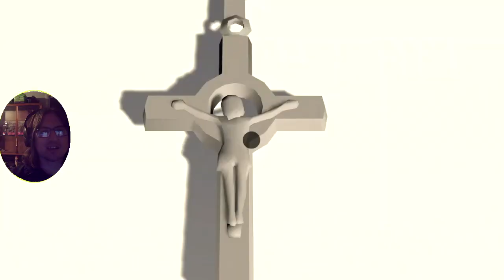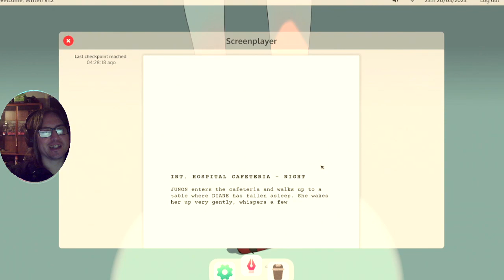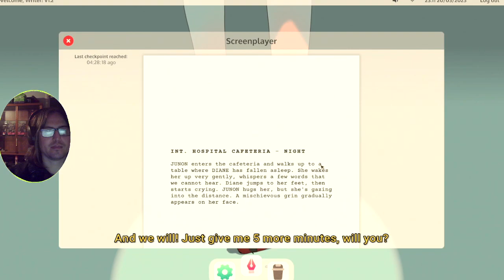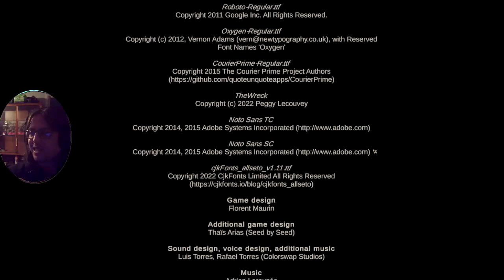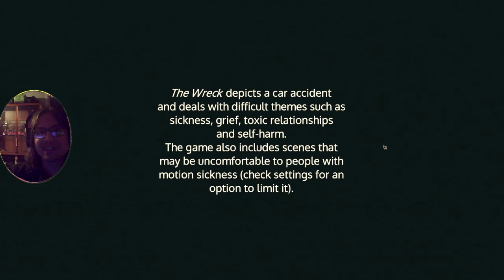Discovering The Truth Of It All Lets Play The Wreck Episode 6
As we reach the finale of the wreck we discover the truth of the entire situation remembering what really happened before we have to make our final decision whether for the right or wrong reasons, and discover the hidden memories of our mother's traumatic upbringing at the same time as this time rather than crash into the wreck an earthquake sends all of the memories and mementoes flying to discover everything out in the open once and for all.